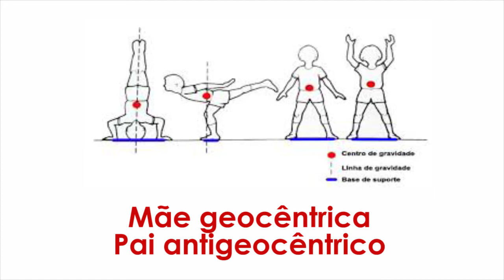Mãe Geocêntrica , Pai Antigeocêntrico - Corpo e Espírito - 15.Jan.21 ( Fernanda Carlos Borges)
Neste vídeo fizemos uma transição da série de vídeos sobre corpo e espírito para retomarmos o projeto mulheres e mitos. Para isso, falamos sobre a relação do corpo humano com a gravidade enquanto mãe e pai.

Fernanda Carlos Borges
Ensino de filosofia, Cultura e Artes

6h - Programa Paz e Bem

6h30 - Quarta – Caminhos do Espiritismo
10h30 todos os dias – Boas Palavras para um bom dia (Dora Incontri)
17h

19h
Quarta –  Marcelo Barros - Teologias da Libertação para nossos dias
Domingo – Faustino Teixeira declama poesias